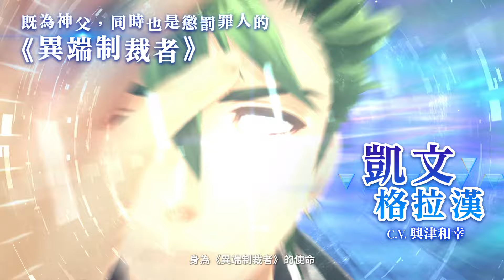『英雄傳說 界之軌跡 -告別塞姆利亞-』介紹影片「三位英雄」篇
「120X年，一切將會結束。」

對於塞姆利亞大陸的末日，
導力革命之父C‧愛普斯泰恩博士曾如此預言──

眼看著預言中的關鍵日期已日益逼近，建於崑崙之地的巨大基地正準備發射一枚導力火箭升空。

「人類是否能抵達大氣層外？」
「大陸的盡頭究竟有什麼？」
「人類是否能知曉『世界』的真相？」

當全世界都在關注這樁前所未有之偉業的同時，在堪稱科技奇異點的奧雷德自治州某處，以一位靠著擔任「地下萬事屋」維生的青年為首，各方勢力正逐漸向該處集結──

究竟，
那道朝向遙遠天際飛去的軌跡能否替塞姆利亞開闢新的未來？
又或者是──

遊戲名稱：英雄傳說 界之軌跡 - 告別塞姆利亞 -
遊戲類型：劇情RPG
支援平台：PlayStation®5／PlayStation®4
發售日期：2024年9月26日（四）

Licensed to and published by Clouded Leopard Entertainment Inc.